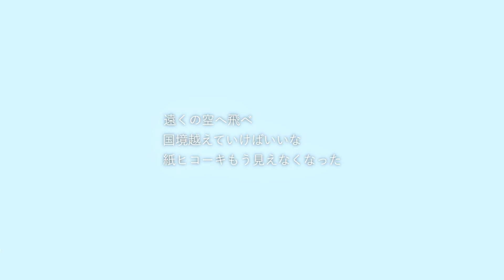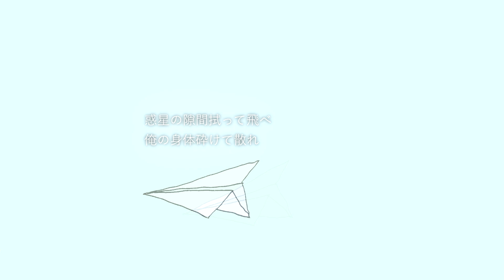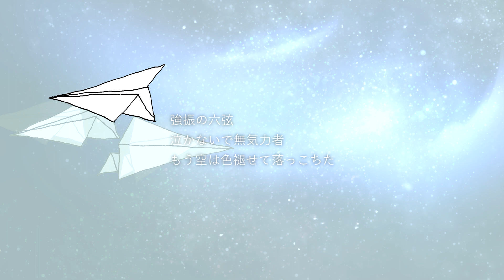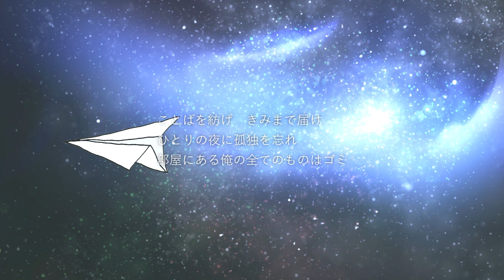惑星少年 / 綴。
【惑星少年】
作詞・作曲・歌：綴。